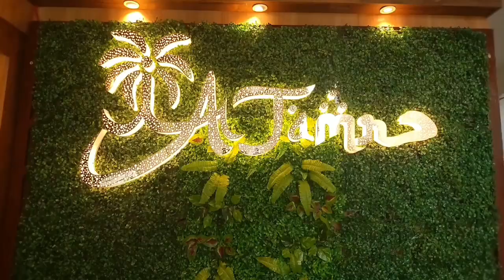শবেবরাতের রাতে ফুরফুরা শরীফে ভক্ত মুরিদদের ঢল, রাত বাড়তেই ভিড় বাড়ছে সাধারণ মানুষের।